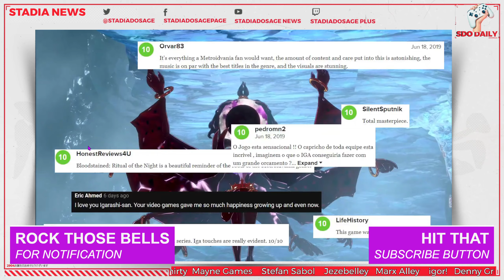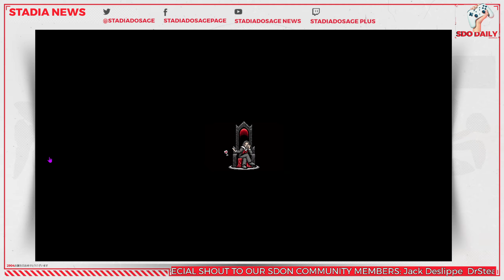Introducing Stadia Community Day!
| Try Stadia FREE - No Strings attached